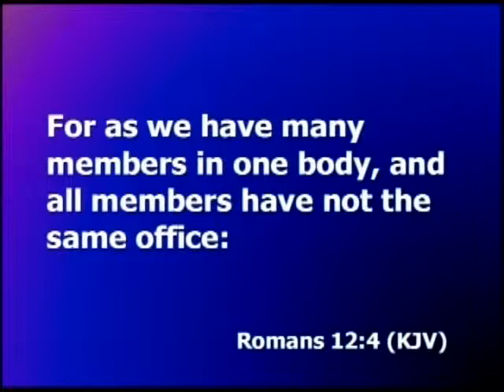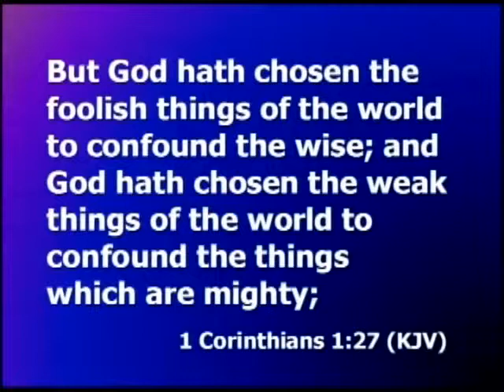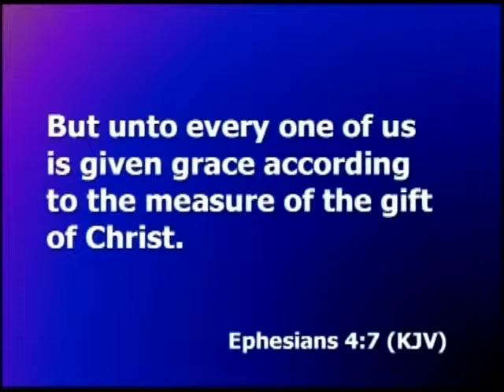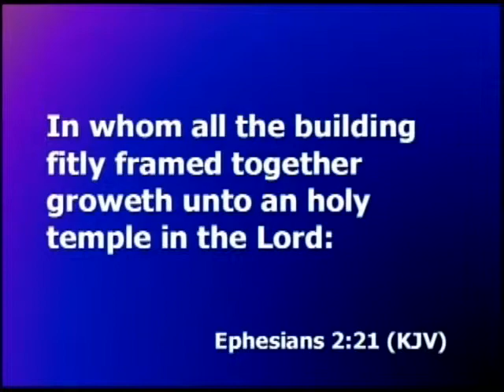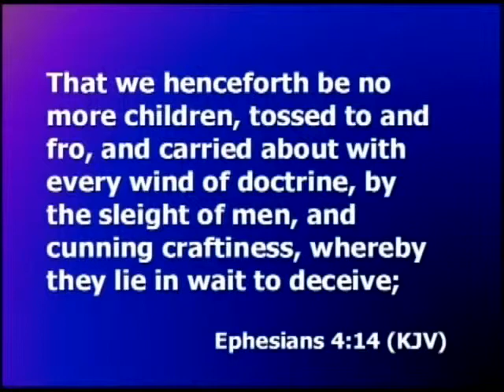01-22-12 We Are a Team, If We Are Not We Will Fail.mp4